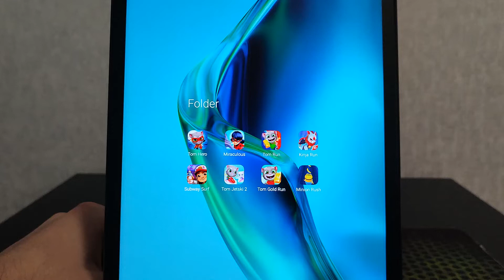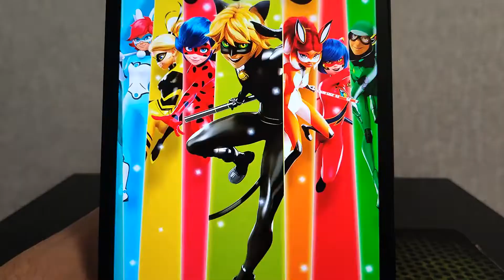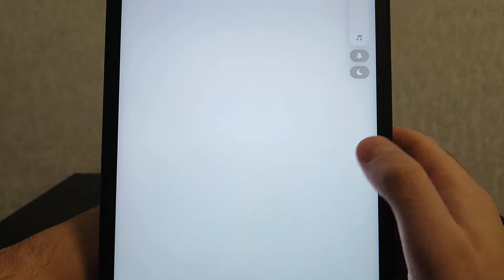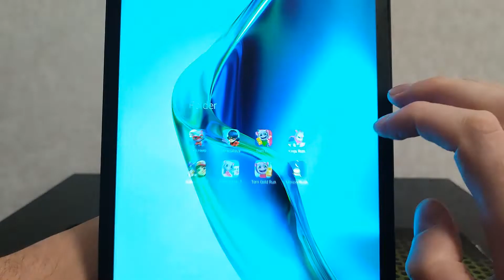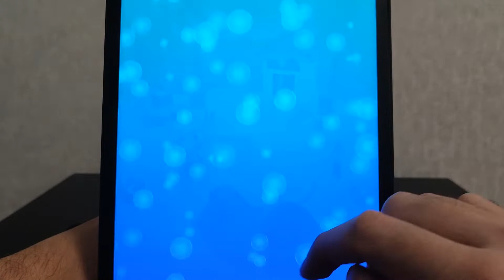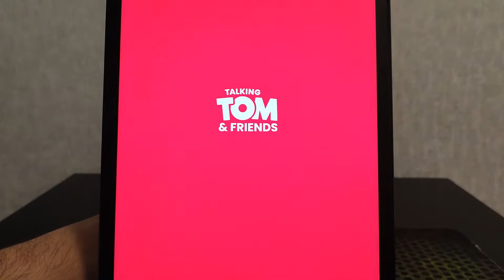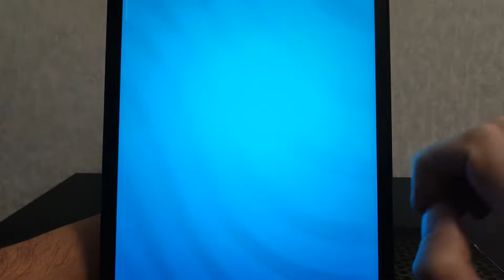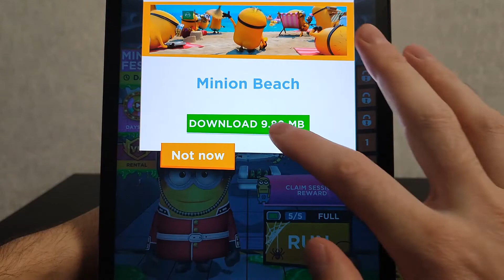Minion Rush,Tom Hero Dash,Miraculous Ladybug,Talking Tom Gold Run 2,Kinja Run,Subway Surf,Tom Jetski